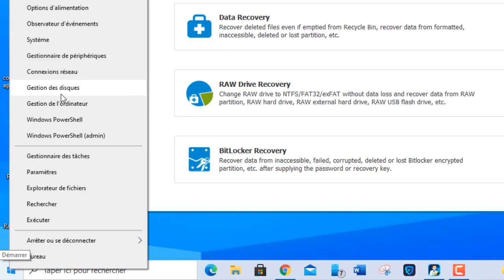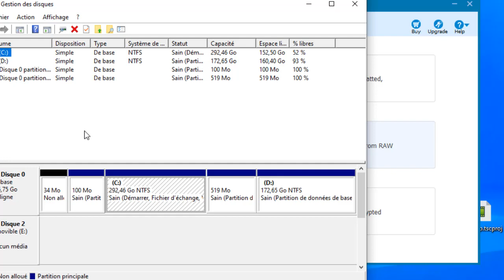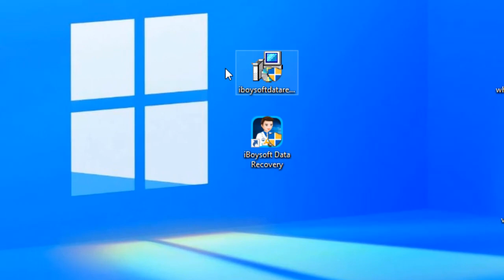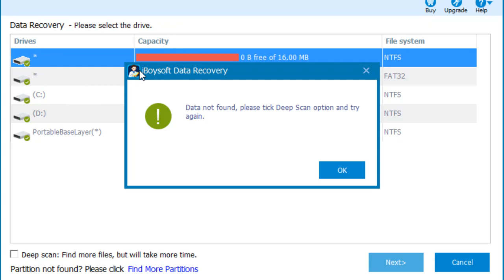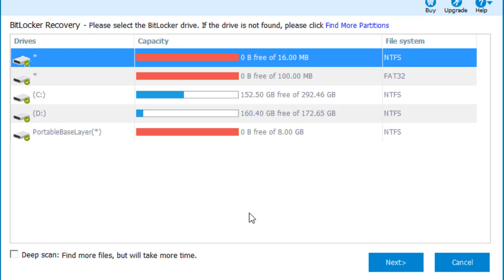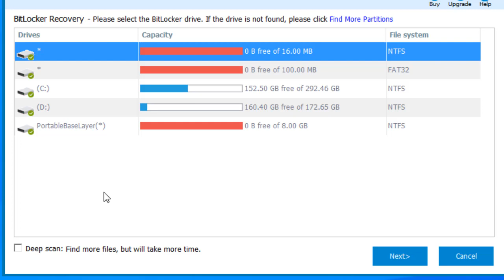Comment réparer/récupérer la partition RAW gratuitement ( Windows 10/8/7/XP)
Voulez-vous convertir RAW en NTFS sans perte de données ? Besoin de récupérer les données de la partition RAW ? Essayez gratuitement iBoysoft Data Recovery

En savoir plus sur la récupération de données RAW sur clé USB

La partition du disque dur devient RAW et ne peut pas accéder aux données à l'intérieur. Le problème du disque RAW est une erreur de disque courante qui se produit sur de nombreux périphériques de stockage, tels qu'un disque dur d'ordinateur, un disque dur externe, une clé USB, une carte mémoire SD. Le moyen le plus simple de résoudre le problème du disque RAW est de formater le disque ou de changer le système de fichiers de RAW en NTFS. Mais si vous n'avez pas sauvegardé les fichiers importants, vous pouvez récupérer toutes vos données à partir du disque RAW. Dans cette vidéo, nous présenterons le moyen simple de restaurer les données d'une partition RAW avec iBoysoft Data Recovery. Le logiciel reconnaît nativement un lecteur RAW et vous permet d'accéder aux données d'un disque dur corrompu ou formaté. Utilisez donc le logiciel pour sauvegarder les données et convertir un disque dur au format RAW en NTFS sans perdre de données.